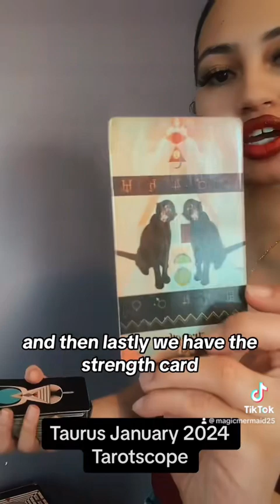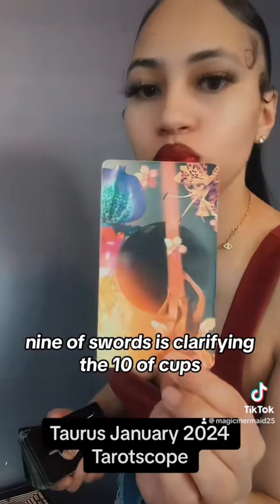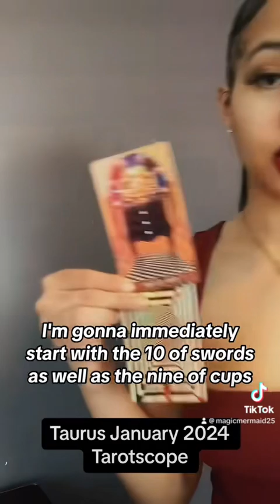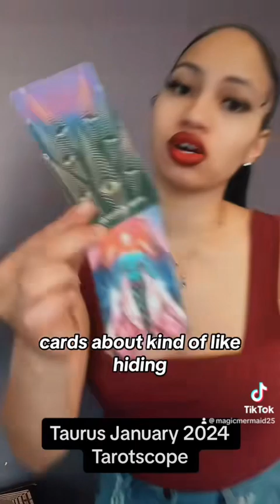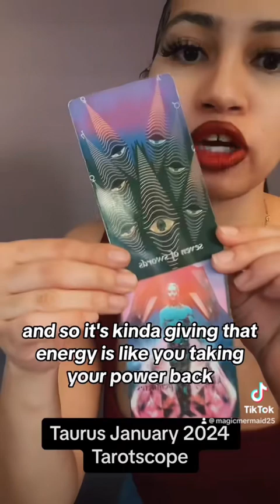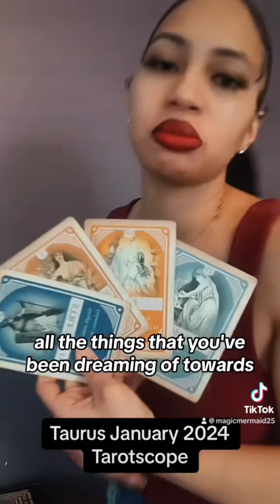Taurus January 2024 Tarotscope ~ Moving on from old things you knew to let go, bliss enters the chat